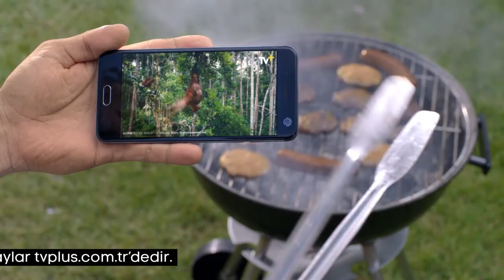Turkcell TV+ “Sen Nereye TV Oraya” TVC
Client: TURKCELL
Adv. Agency: TBWA / Istanbul
Production Company : DEPO Film
Directors : DUAL
Post Production: IPD
Post Production Coordinator: Hakan Ögrü
Editor : Taner Sarf
Color Grading  :  Dominic Aarons
VFX Supervisor: Kemal Gökalp
Flame Artist: Kadir Arslan / İlker Karaöz
Jr. Flame Artist: Serdar Yıldız
 3D Supervisor: Çağrı Gürses
Rigging & Animation: Doğan Durmuş
Fur & Hair: Özgür Yıldırım
Shading, Lightning & Render: Murat Özdemir
 Motion Graphics: Samet Can Fener
Sound Design: Tunç Toprak